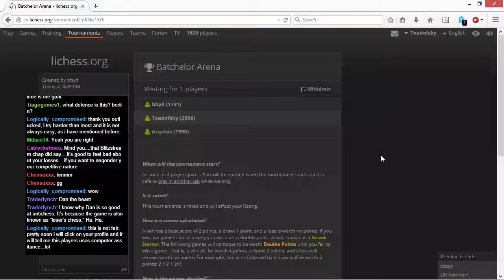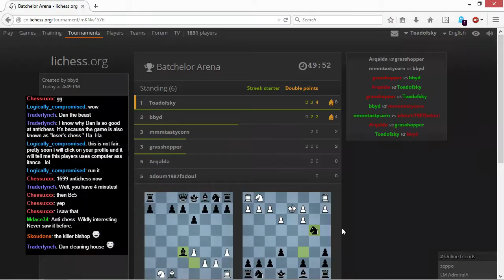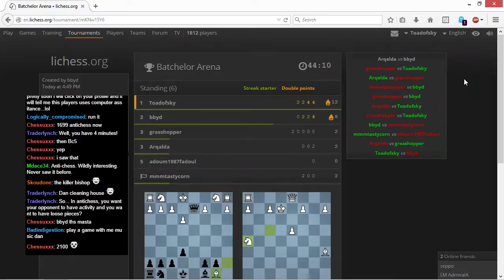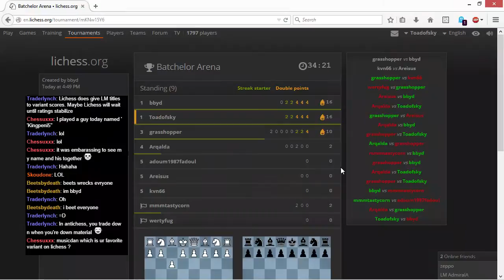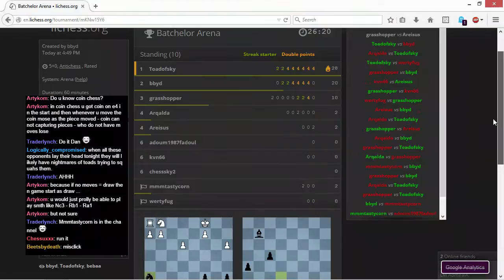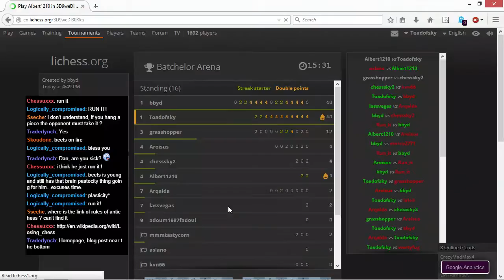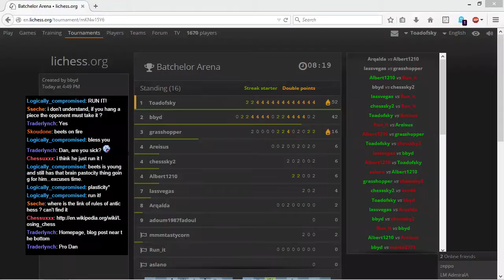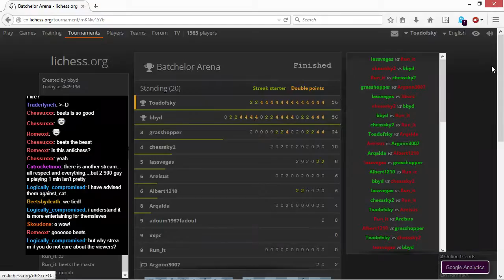Let's play Antichess on Lichess.org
I play 5-minute antichess and explain common strategies and tactics.